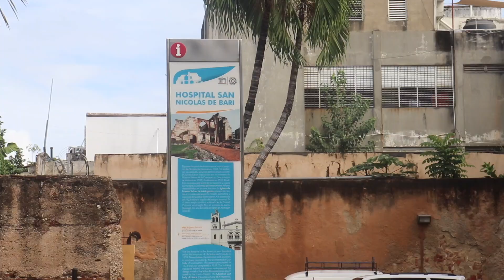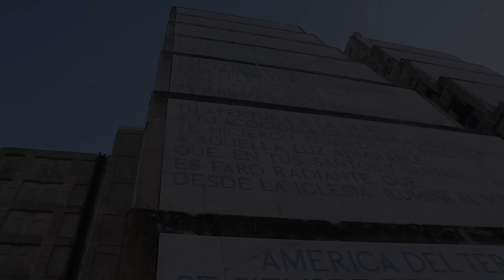Santo Domingo, República Dominicana - Zona Colonial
Recorrido por algunos de los lugares históricos de Santo Domingo en República Dominicana.